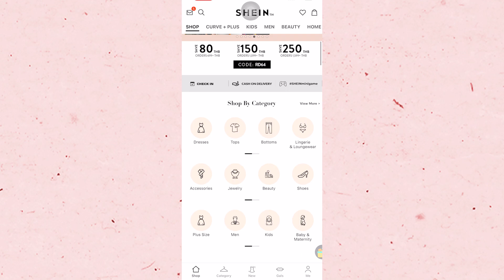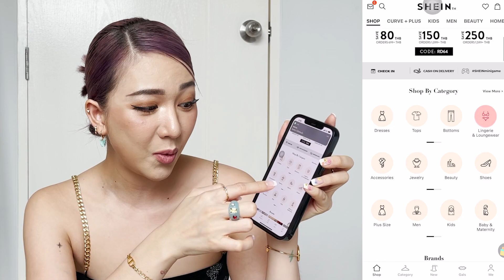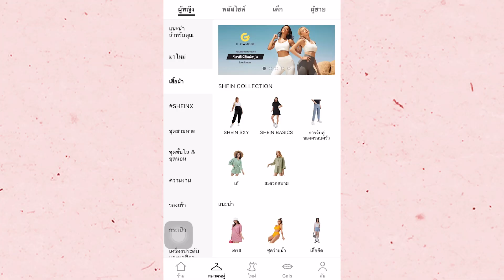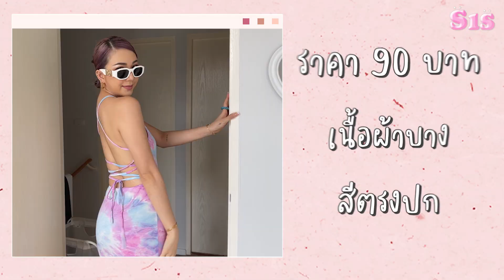แอปช้อปเสื้อผ้าออนไลน์ ราคาหลักสิบ !!! | Sis หมวยเล็กหมวยใหญ่ EP.58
พบกับรายการ Sis​​​​​​​​ หมวยเล็กหมวยใหญ่​​​​​​​​
ทาง Social Media workpointTODAYPLAY​​​​​​​​ เท่านั้น
ฝาก Facebook แฟนเพจของพวกเราด้วยนะคะ